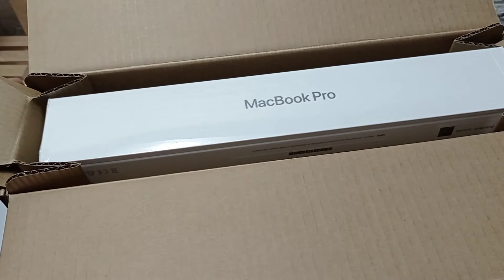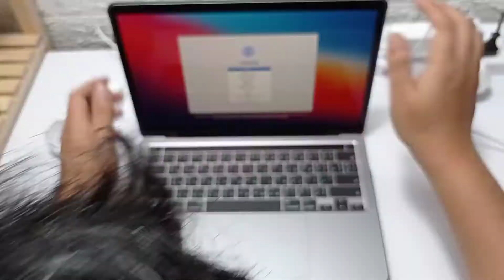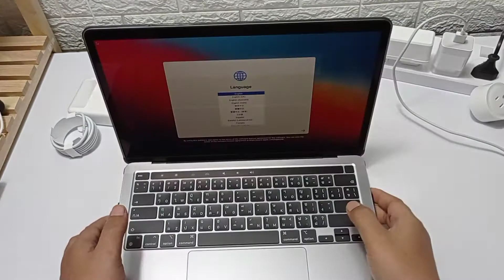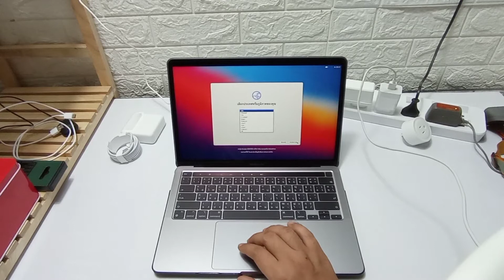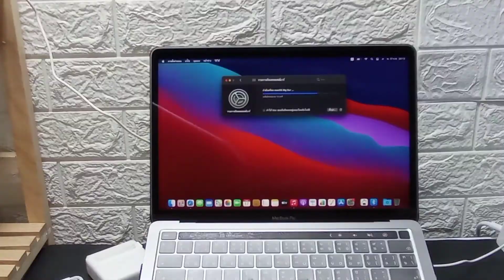Macunbox:MacBook Pro M1 แกะกล่อง ตั้งค่า อุปกรณ์เสริม อัพเดท Big Sur